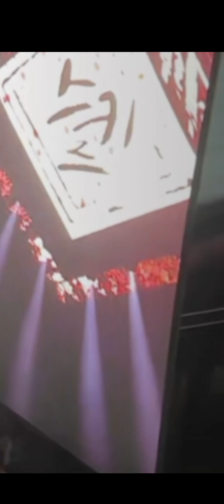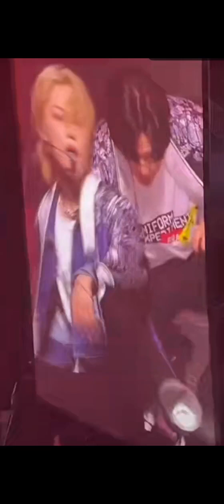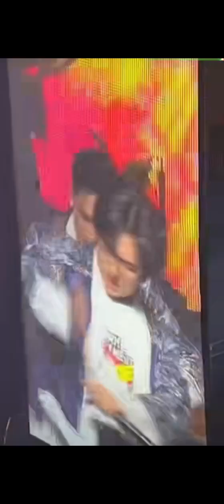STRAY KIDS - THUNDEROUS + DOMINO + GOD'S MENU | 2ND TOUR MANIAC IN ATLANTA LIVE 2023